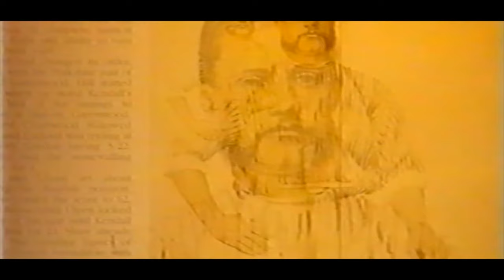History of Cricket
A short clip on how cricket has evolved since 1868, extracts from channel 9